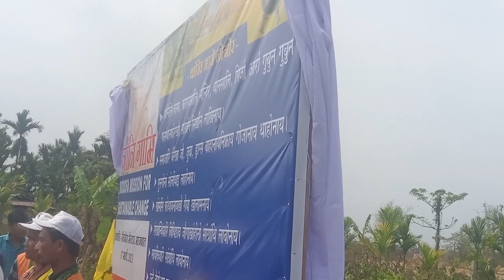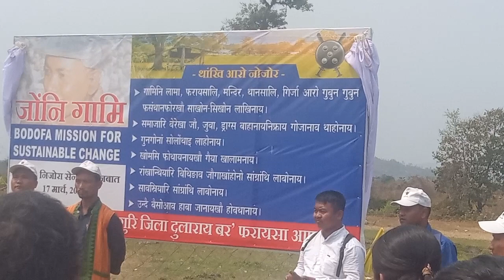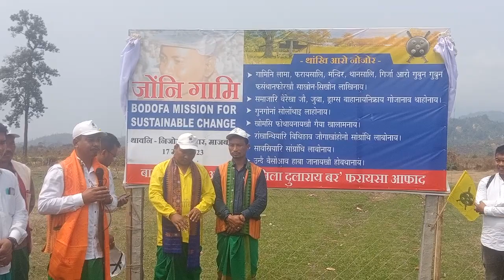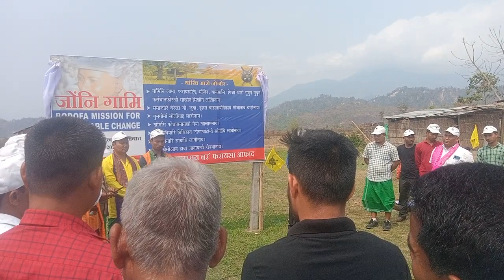Jwngni Gami Maothangkhi Bekheonai | Odalguri Dist ABSU | Nijwra Gudi Foraisali, Mazbat